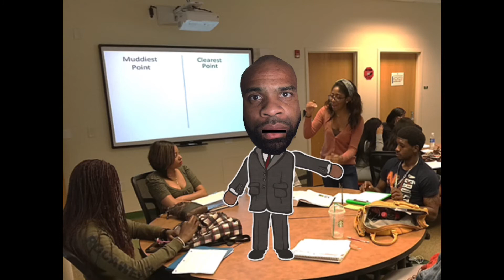JKE College Virtual AVID College Tour ( Florida A&M University)